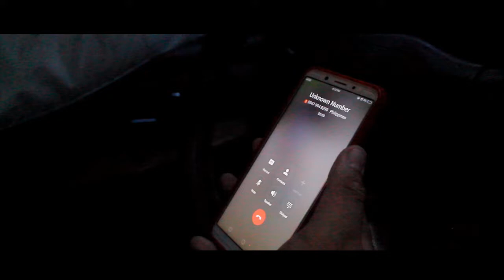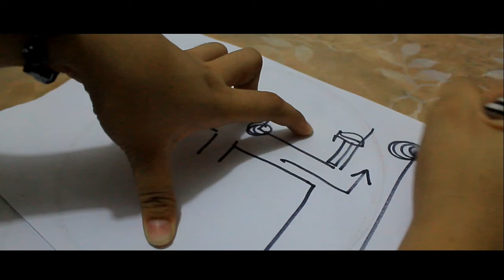Tagu-Tuguan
CIT-U Film Fest 3.0